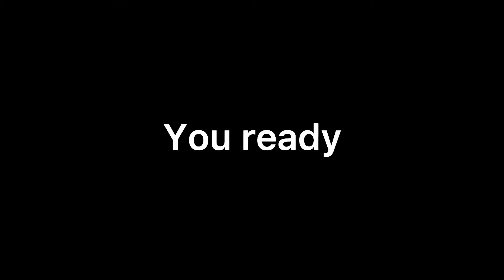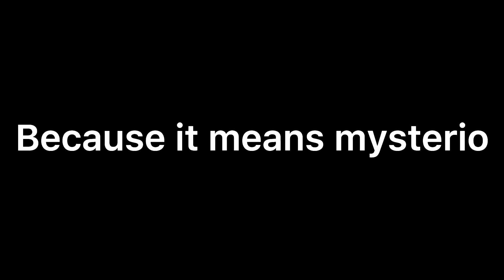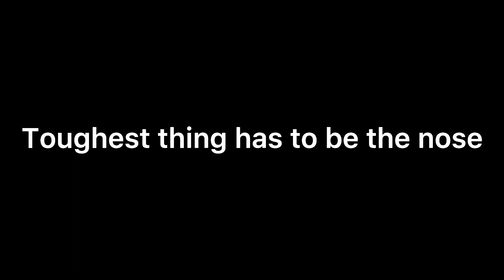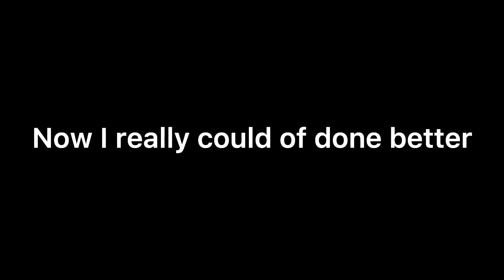Making the WORST custom mask for dominik mysterio!!!